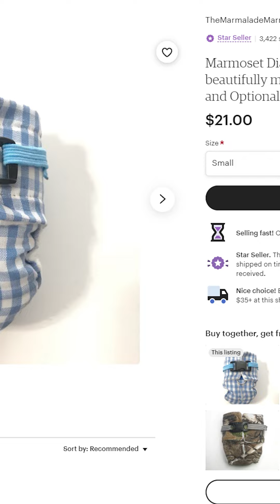طريقة تربية القرد الأصبع وكل شي بتحتاجه للعناية فيه - Finger Monkey Care Routine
بيعيش كثير بالرغم من حجمه الصغير!! قرد قرود تربية_قرود قرد_الاصبع أصغر قرد

بتمنى انكم تشتركوا بالقناة وتفعلوا الجرس وتضيفوني على سناب شات

عدة التصوير الي بستخدمها بشكل يومي:

كاميرتي
عدستي
فلتر العدسة
الاضاءة
مايك
عازل صوت الريح للمايك
جيمبل الكاميرا
شنطة الكاميرا
اكشين كاميرا
عدة الاكشين كاميرا
ترايبود الاكشين كاميرا
ترايبود للفلوق

أغراض الاستوديو

ترايبود الاستوديو
اضاءة الاستوديو1
اضاءة الاستوديو 2
اضاءة الاستوديو 3
اضاءة الاستوديو 4
فوم عزل الصوت